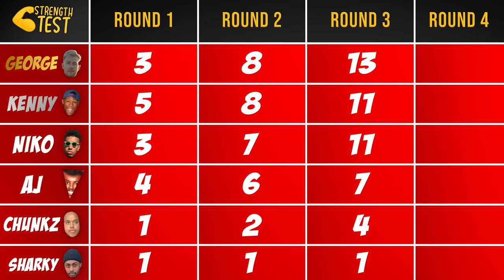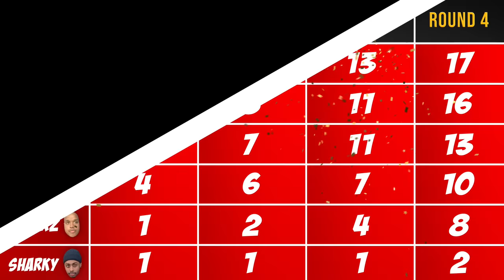Who Is The STRONGEST Beta Squad Member? - Challenge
Who is the strongest @BetaSquad member? Today I put @Niko @Chunkz @KingKennyTV & @AjShabeel to the ultimate strength test to find out who is officially the strongest in the group!